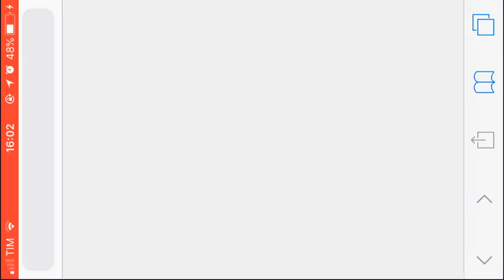GAMEPLAY - Battlelands Royale